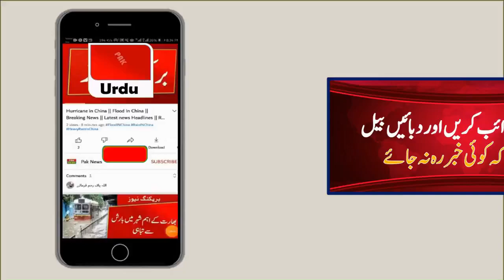Punjab Weather Report | Weather forecast Pakistan today | Pak Weather Live Report